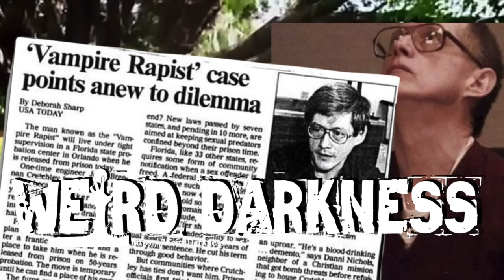“THE TRUE CRIME CASE OF THE VAMPIRE RAPIST” and More Terrifying True Stories!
John Brennan Crutchley was no ordinary rapist and murderer.  He added vampirism into his modus operandi. (The True Story of the Vampire Rapist) *** The spooklight phenomenon caused panic in a small Missouri community in the late 1800s – frightening many to the point of moving their family away. And today, the Joplin Spooklight is still a mystery that remains unsolved despite appearing several times a year. (The Mysterious Missouri Spooklights) *** Based on its name alone, you’d think the Gympie-Gympie plant is small, cute, and harmless. In reality, it’s one of the most dangerous plants in the world – and you’ll want to stay as far from it as possible. (The Deadly Gympie-Gympie) *** We’ll end the broadcast with one of the strangest funerals you’ve likely ever heard!  (Polly Wanna Tombstone)

“The True Story of the Vampire Rapist” by Cat McAuliffe for Unspeakable Times
“The Mysterious Missouri Spooklights” from TulsaWorld.com: (Link no longer valid.)
“Polly Wanna Tombstone” by Chris Woodyard for The Victorian Book of the Dead